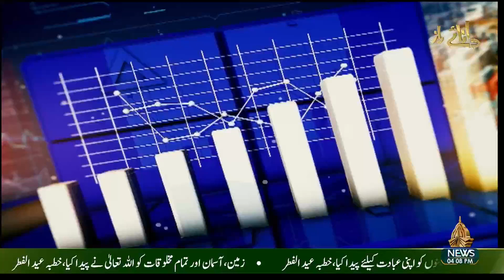SOCHNA HOGA 21 04 2023